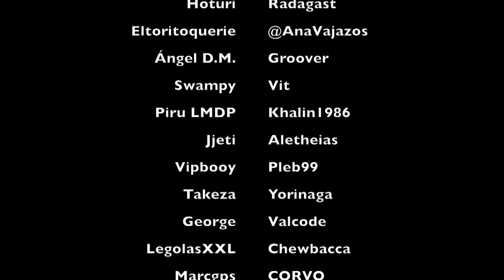Kingsport Festival E09 - Partida (III)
Tercera parte de la partida de Kingsport Festival.